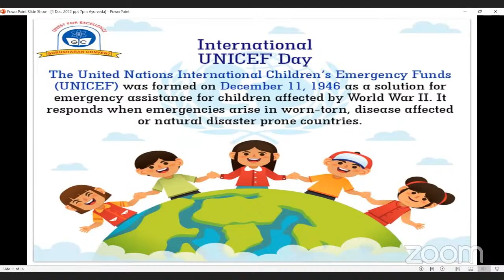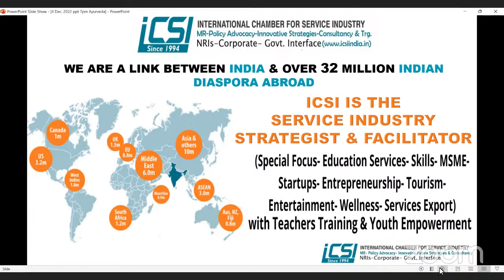Exports in Consultancy Services || NRIs for Education & Skills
Distinguished Speakers
- Mr. Vikas Malhotra, Tourism Expert, CANADA
-  Mr. Surya Vijay Sastri Kotamarti,  CEO- Kotamarti Group , CANADA